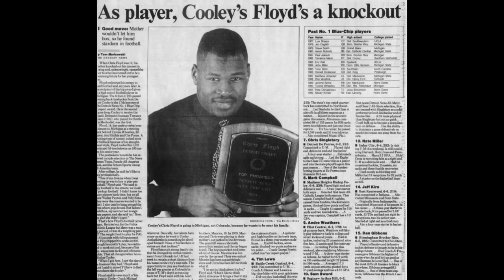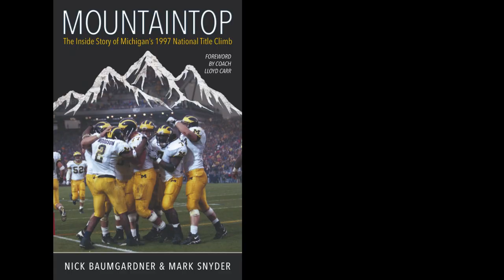Michigan football history: Chris Floyd, one of the program's toughest ever